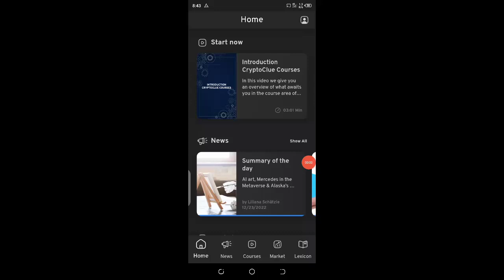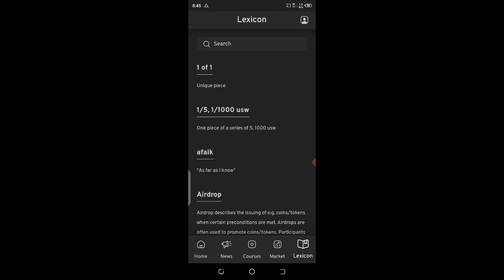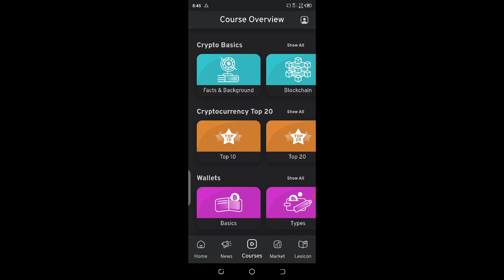New Trading app today | Cryptoclue app real or fake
Hello Guys in this video we gonna review Cryptoclue app real or fake So if want work in this first you need to know about that Cryptoclue mobile app legit or scam also review with Google website checker trusted or not .? Cryptoclue Full review and also you can see this video as a tutorial also i explain here Cryptoclue app live deposit
and How to  withdraw Cryptoclue Mobile app How to get payment proof
Cryptoclue New trading app today

new usdt mining and investment site
Usdt
trx
usdt site
trx site
usdt mining
trx mining
usdt profit
usdt trading
usdt grabbing site
usdt doing Task website
usdt profitable trading
new usdt earning website 2022 best online earning site in pakistan
usdt earning plate form
usdt
usdt cryptocurrency
trx
usdt cryptocurrency trading
how to earn usdt for free
how to earn trx free
how to earn money online
how to earn usdt online
How to make money online
Aslam baloch